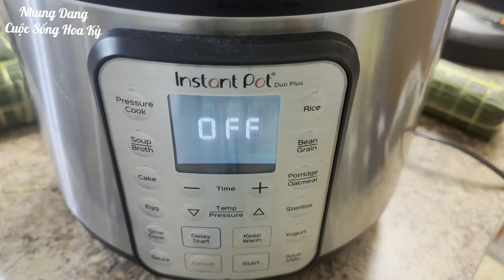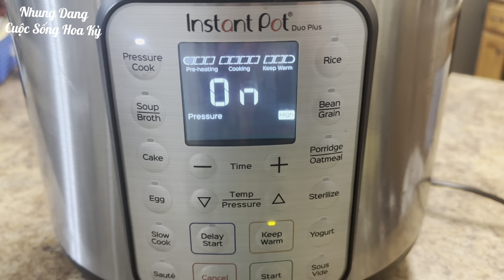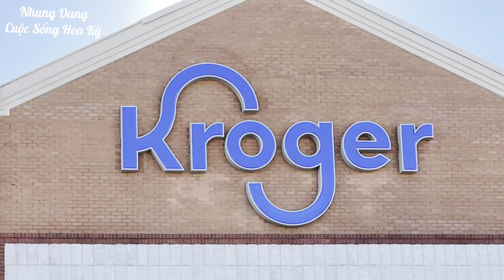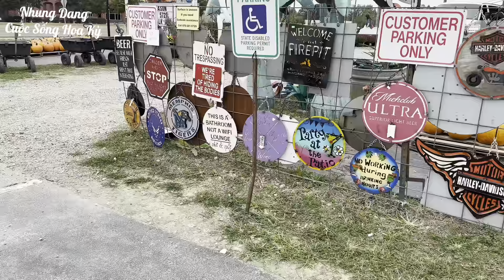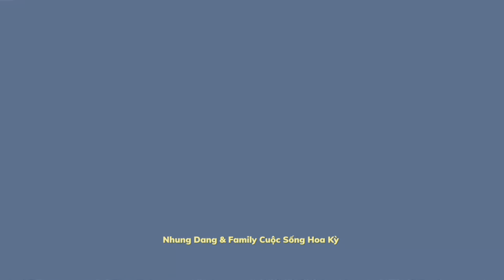HOW DID YOU DECORATE FOR HALLOWEEN?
Nhung mến chào tất cả Cô Bác Anh Chị Em và Các Bạn gần xa đã quay trở lại kênh
Đây là video Nhung muốn chia sẽ về cuộc sống hằng ngày và những gì xảy ra xung quanh Nhung cho tất cả mọi người cùng xem và tham khảo. Trong khả năng hiểu biết và góc nhìn hạn hẹp về cuộc sống chắc chắn sẽ có nhiều thiếu xót, mong mọi người thông cảm bỏ qua.Vui lòng đóng góp ý kiến, nhận xét để vợ chồng Nhung có thêm cơ hội học hỏi, có thêm kiến thức góp phần xây dựng kênh của Nhung ngày càng phát triển mạnh mẽ hơn ạ. XIN CẢM ƠN VÀ TRÂN TRỌNG!!!

00:00 Mở đầu
00:25 Chuẩn bị gói bánh tét
01:10 Chuẩn bị đi chợ
03:45 Tham quan chợ trời Halloween
10:50 Mang đồ về nhà
11:34 Đi làm về
12:05 Bắt đầu thiết kế tạo hình
26:19 Thành phẩm
27:10 Kết thúc video

Chúc cả nhà xem video vui vẻ, nếu yêu mến Nhung
@Copyright/Tất cả hình ảnh và nội dung trong video này thuộc quyền sở hữu của kênh Nhung Dang & Family Cuộc Sống Hoa Kỳ. XIN CẢM ƠN VÀ TRÂN TRỌNG!!!
Dụng cụ nhà bếp:
☘️Xửng hấp tre
☘️ Chảo chống dính
☘️ Miếng sillicone nhồi bột